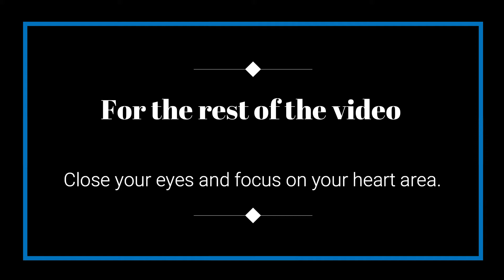Releasing Trapped Emotions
This video is most beneficial when used simultaneously with a Distance Reiki treatment provided by Kurt Arrow.